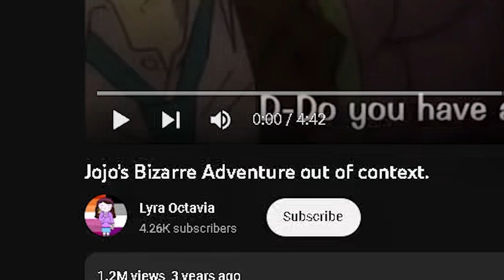JoJo's Bizarre Adventure Without Context Is WILD